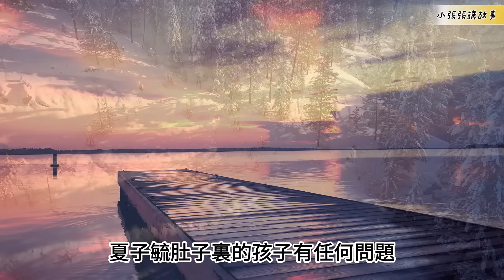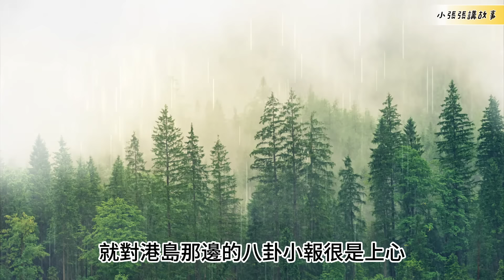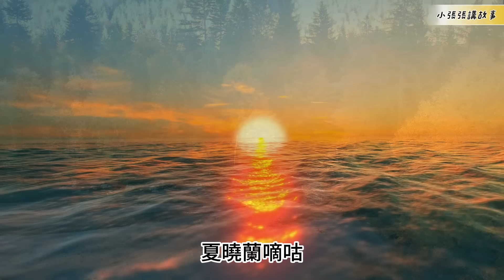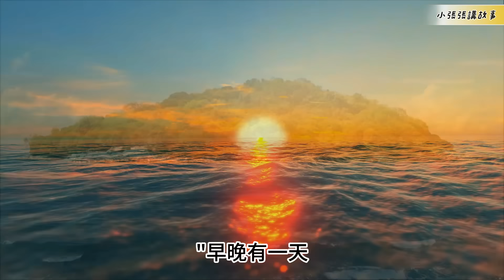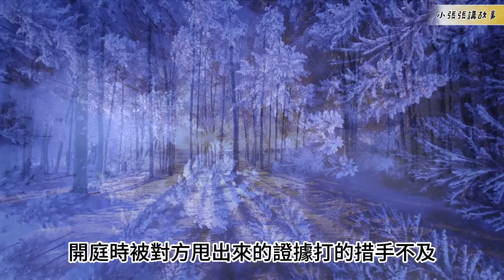（395）連載。【她的胎還在不在？大幕即將拉開】|長篇故事|連載小說|八十年代|勵志|創業|社會變遷|情節|有声书|有聲書